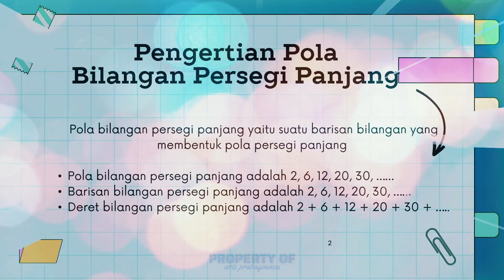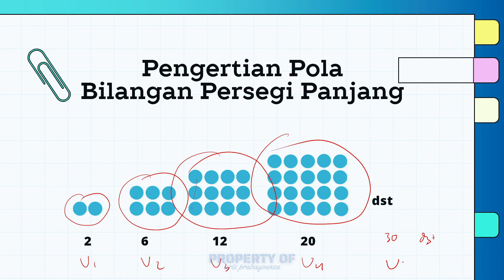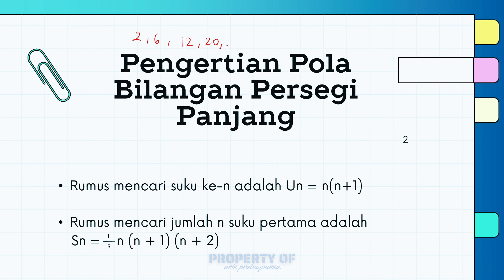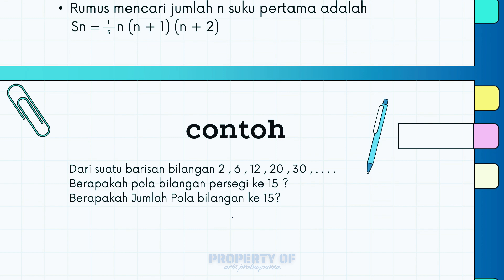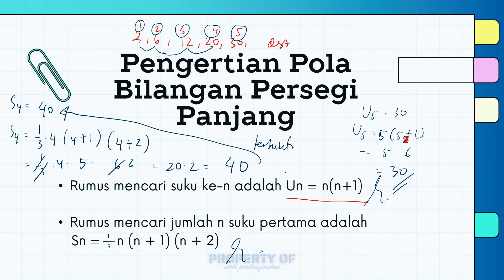Pola Bilangan Persegi Panjang